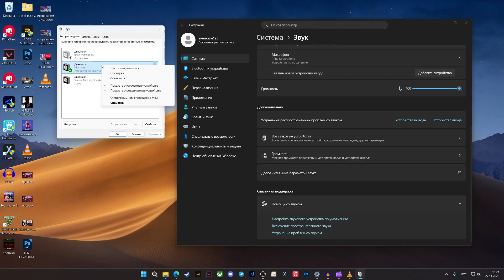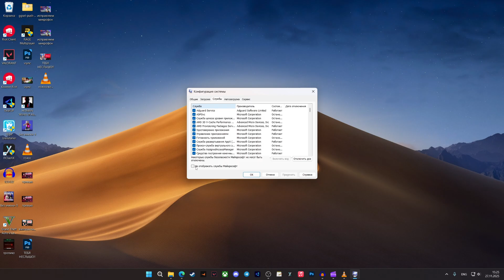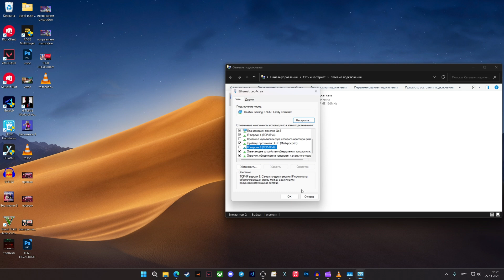НЕ РАБОТАЕТ ВОЙС ЧАТ ВАЛОРАНТ / НЕ СЛЫШНО СОЮЗНИКОВ [Актуальный фикс]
🎤︎︎ Это руководство по решению проблем с голосовым чатом в VALORANT. В видео разбираются все основные причины: настройки звука Windows, конфликты программ, антивирусы, сетевые параметры (DNS, порты), настройки роутера и внутриигровые аудиопараметры.

♡ Команды из видео:
➔ netsh int ip reset ipconfig /release
ipconfig /renew
ipconfig /flushdns
netsh winsock reset
➔ Для голосового чата:
TCP 443
Несколько UDP-портов из диапазона 1024–65000 (пример: 61000–61050)
UDP 6250, 5060, 5062
Для VALORANT по регионам:
Европа/США — UDP 27016–27024
SEA/SA — UDP 54000–54012

00:00 - Начало
00:21 - Настройки звука в системе
00:48 - Проверка микрофона
01:00 - Чистая винда
01:18 - Антивирус
01:27 - Исправление интернета
02:40 - Настройка игры
03:06 - Итог